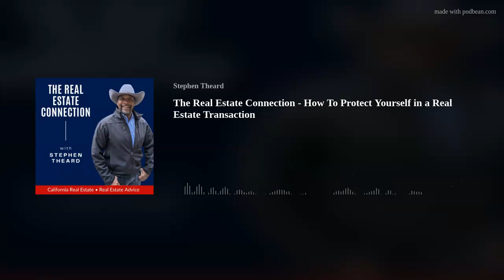The Real Estate Connection - How To Protect Yourself in a Real Estate Transaction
Don't miss this two part series on how to protect yourself in a real estate transaction. Buying or selling; learn what you and your Realtor should do to keep you and your money safe.

Stephen Theard
Good Patriot Realty
Broker/Owner
CA DRE 01700019
GoodPatriotRealty.com